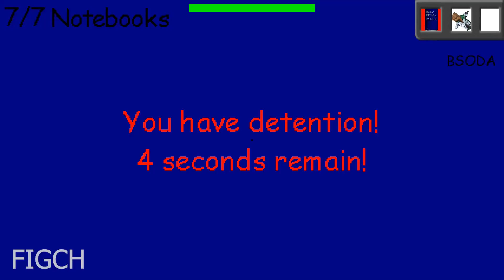Funny moments in Baldi's Basics || Experiments with Baldi Episode 04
Baldi has his NEW bakery shop! Doing all sorts of nice cakes and pies! But what will happen in this funny episode ? Lets find out :)